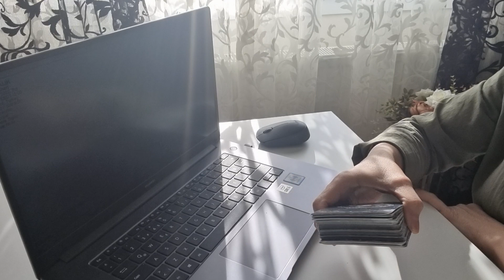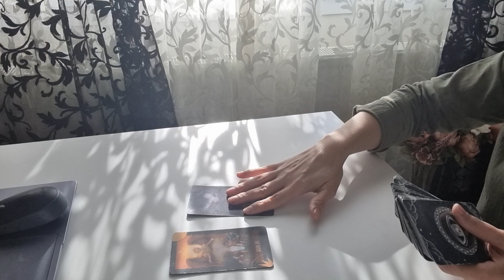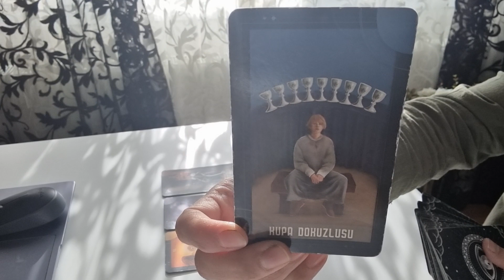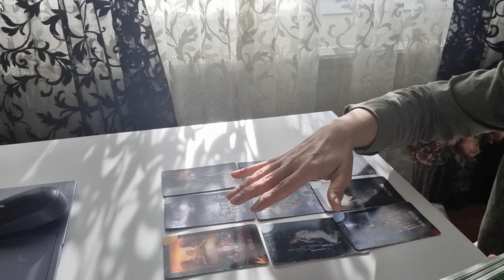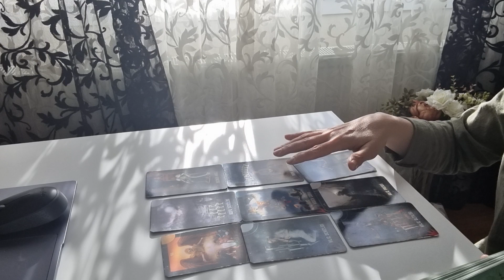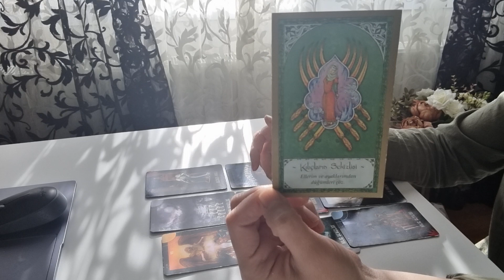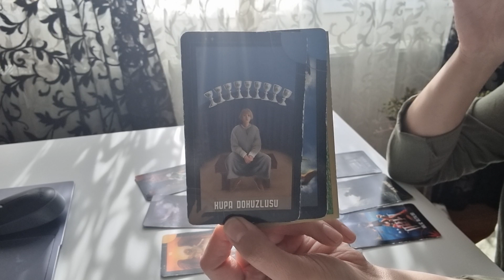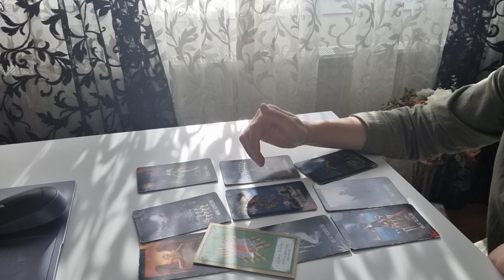BALIK BURCU 14 KASIM